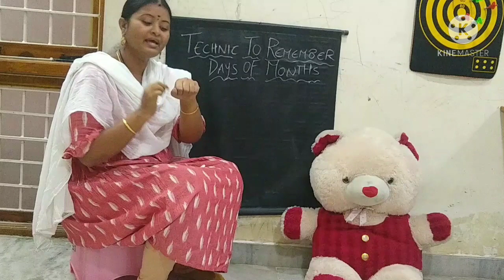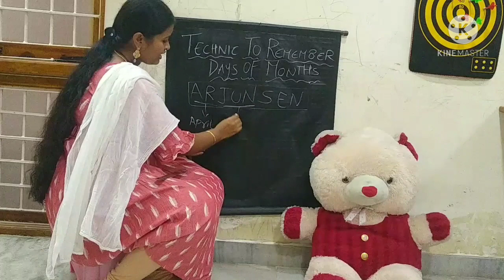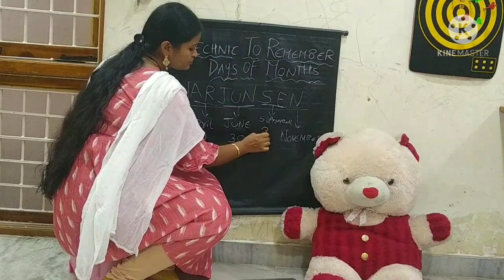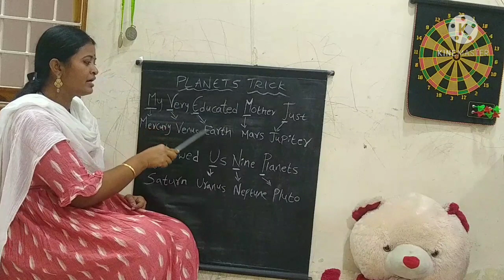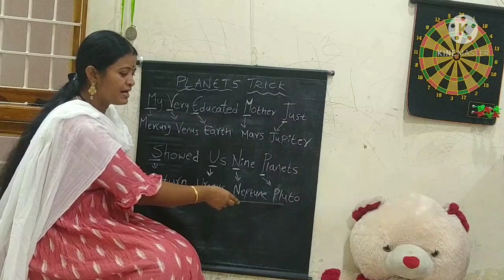Trick to remember Days of months||Trick to remember Planets name sequentially||Planet & Days Trick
I learnt this trick in my school days from my teacher

it may be useful to everyone to remember easily